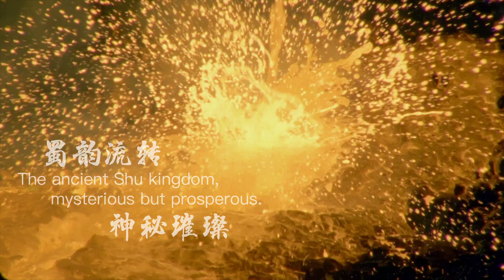蜀韵流转，神秘璀璨！“神秘蜀韵 百部川扬”火热进行时！【神秘蜀韵 百部川扬】